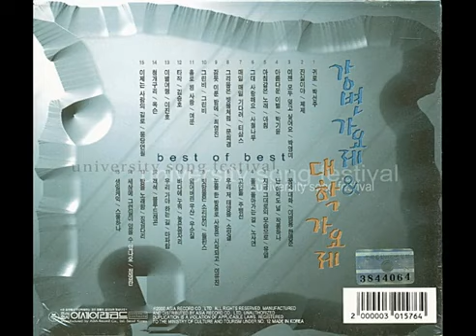문희경 - 그리움은 빗물처럼 (오선 작사 작곡) 제8회 '87 MBC 강변가요제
이 밤에 내리는 빗물처럼
내 가슴 속에 눈물이 흘러
사랑의 영원을 지키지 못해
이별의 아픔 있었지
그대의 사랑을 용서하고
나의 사랑을 그대가 용서하고
서로가 서로를 기억하는 날
외로움은 저만큼 멀어질 거야
당신은 진정 내 생의 연인이었어
내게 사랑을 처음 가르쳐 주었어
나의 귓가에 들려준 그날의 언약
그 모두를 잊어야 하나
거짓이라고 말해 주세요
거짓이라고 ~

당신은 진정 내 인생에 연인이었어
거짓이라고 말해주세요
거짓이라고 ~